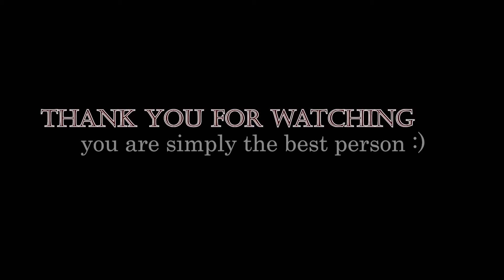Most Beautiful & Amazing Fan moments in Sports 1080p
Now we are here :)
Thank you for all the 11 Legendary Subscribers of this channel. I will never forget you wherever this channel goes you'll be always the guys who made it possible. Lots of love and respect

Lots of love to my 9 Subscribers, Thank you for being with us .

Lots of love to my 4 Subscribers, Thank you for being with us .